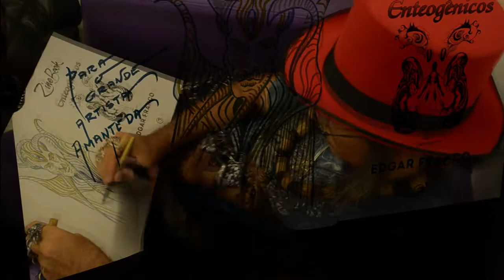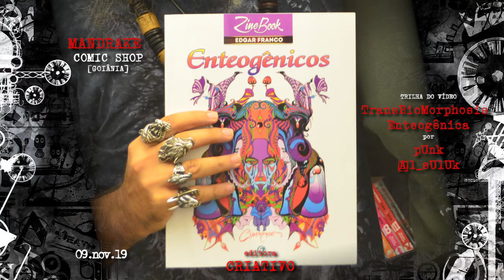d3d1c[A]tóriA Ent[E]0gên1c[A] [09.nov.19]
...e no lançamento do álbum Enteogênicos, do Ciberpajé (edgar franco), eis que este me fez uma belíssima dedicatória! confiram aqui neste vídeo.

lançamento ocorrido no dia 09 de novembro de 2019, na Mandrake ComicShop (Av. T-3, nº 2673 (Galeria Pátio do Lago, Setor Bueno - Goiânia)